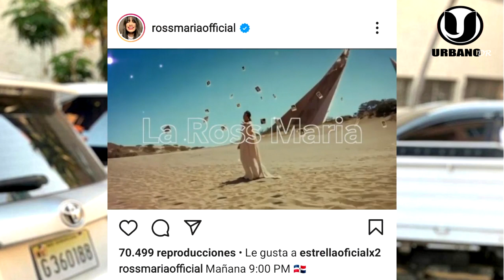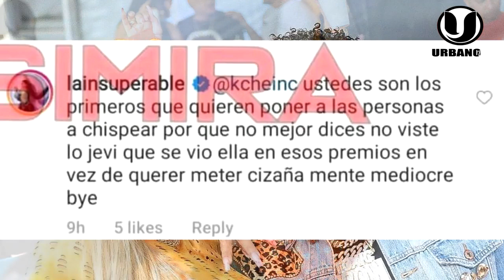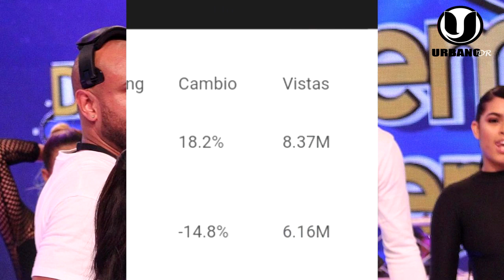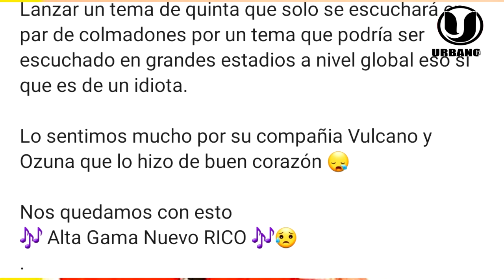¡SE ARM0OO! LA INSUPERABLE ENFRENTA A TOKISCHA LOVERS EN INSTAGRAM POR FALTARLE EL RESPETO MUY MAL